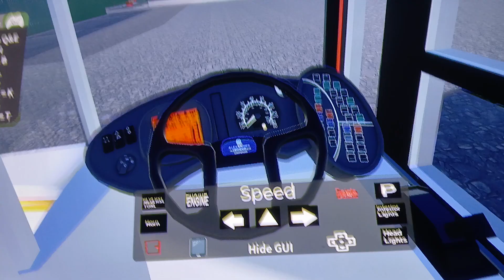Buldocks Buses ADL Enviro 400 ex GAL (301 - SN58 CNJ)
This was when I drove round in dover Next one is Constables Constant Travel Euro 4 ZF Enviro 400 will be doing the 3X to Sittingbourne